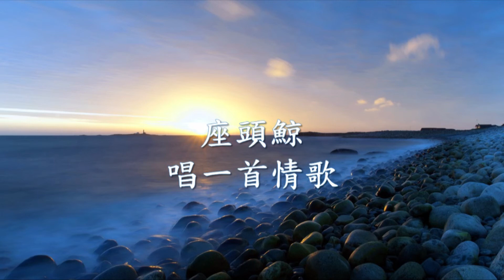座頭鯨 - 唱一首情歌.mp4